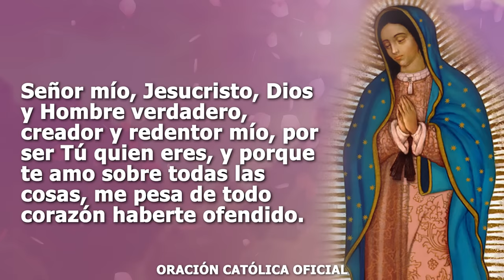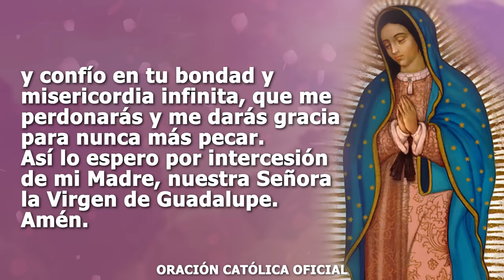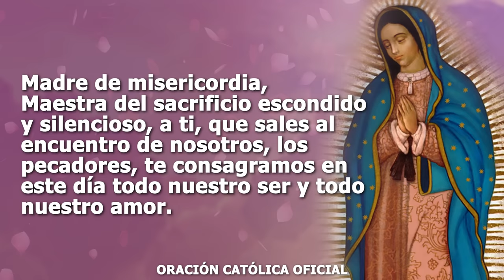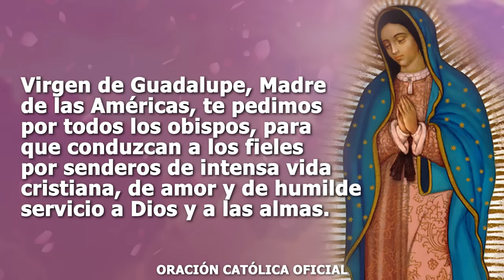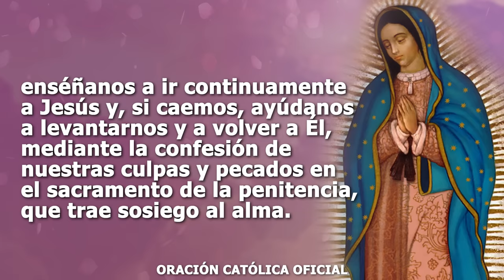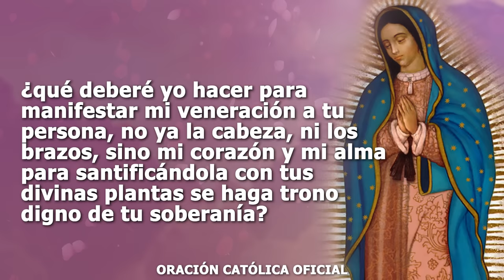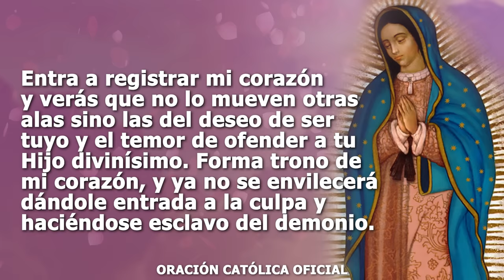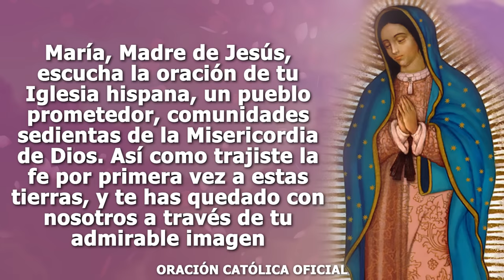Novena a la Virgen de Guadalupe 🙏 Día 4 //Hoy 06 de diciembre de 2021//ORACIÓN CATÓLICA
Novena a la Virgen de Guadalupe 🙏 Día 4

Mi corazón en amarte eternamente se ocupe y mi corazón en alabarte madre mía de Guadalupe

Madre mía de Guadalupe por tus cuatro apariciones, humildemente te pido remedies mis aflicciones